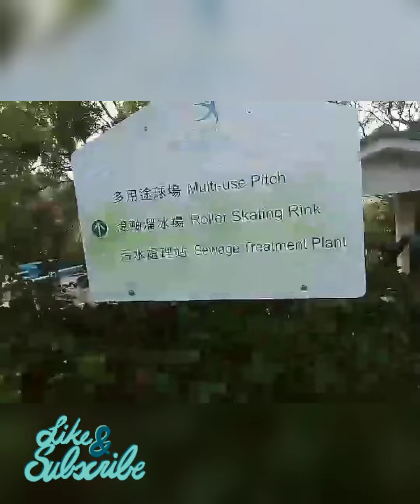Po Leung Kuk Jockey Club/Tai Tong Holiday Camp /Kasama Ang Amo/5222022